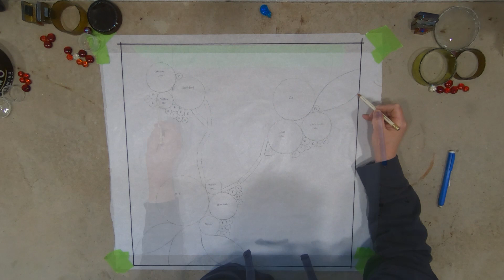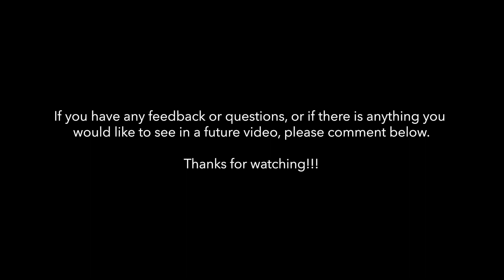Stained Glass art panel from design to completion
My very first video showing how I create my stained glass art from design through production. Enjoy!